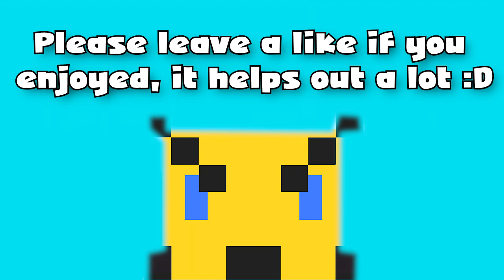Minecraft - Assassin's Creep Custom Map Ep. 4 - The Final Wool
Next time: THE FINAL FIGHT

~ Connections ~